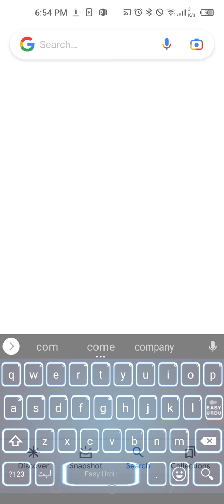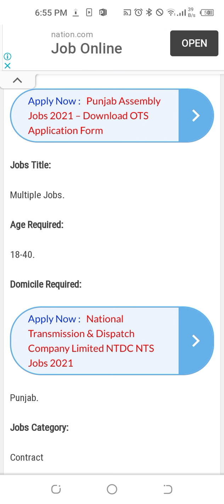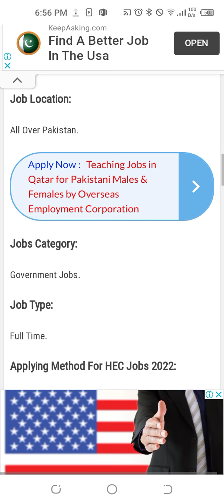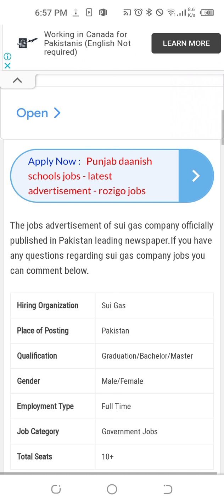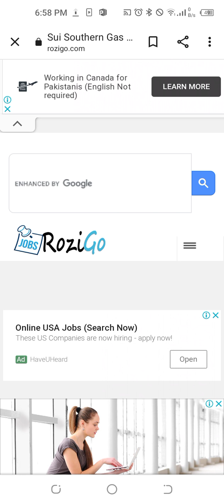jobs2022 in pakistan//jobs nadra //jobs in sui nadren//jobs in higher education//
jobsinpunjab#jobsinpakistan#nadarajobs#suigasjob#highereducationjobs#